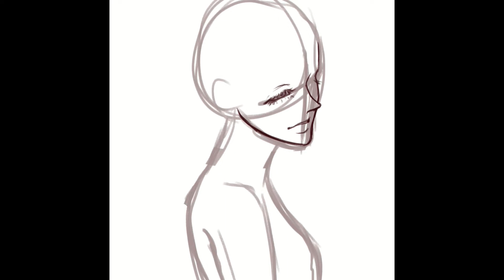{Timelapse} Life & Death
A character from my webtoon, Alone Together.

What I use:
iPad Pro
Huion Kamvas GT-191
Photoshop CC